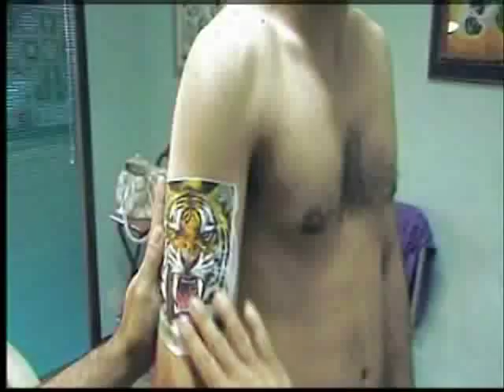Tiger by Ettore Bechis at Salvation Tattoo Lounge . Best tattoo shop in Miami Beach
Ettore Bechis Tattoo artist and painter
working at Salvation Tattoo Lounge

Salvation Tattoo has saved many clients from their previous bad experience with other local tattoo shops. We provide excellent service, presentation and go the extra mile to make our customers happy.